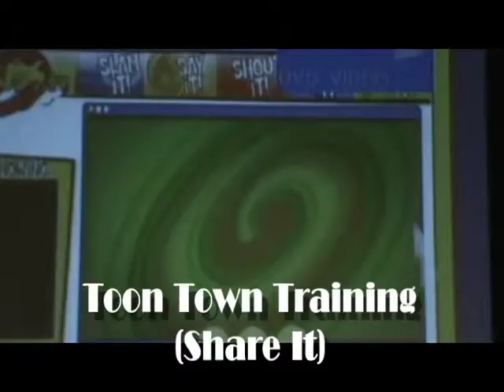Toon Town Training - Share It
This is a short video of How-to run the Share It (Tithes and Offering) segment.